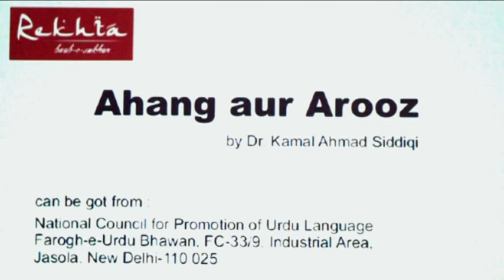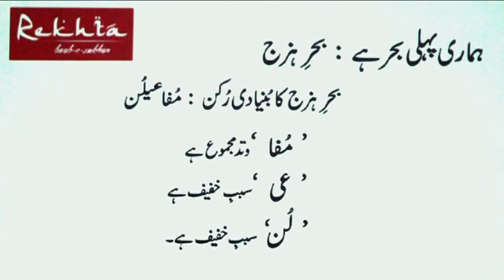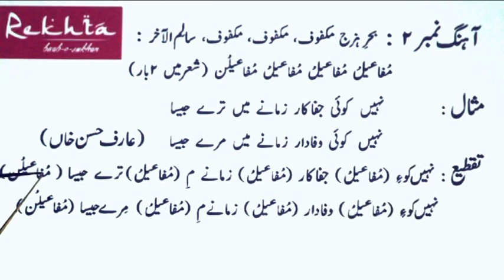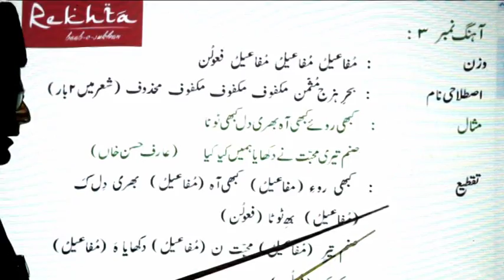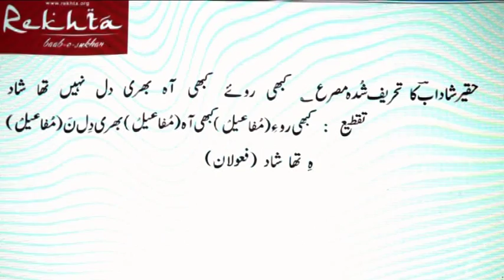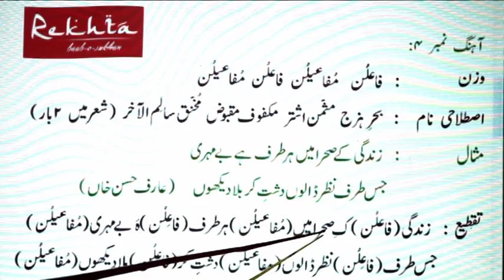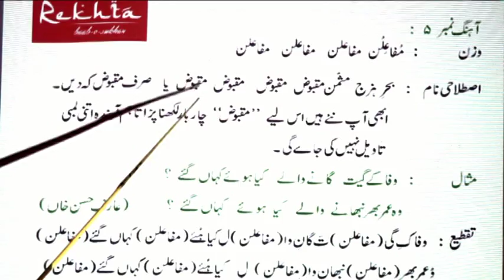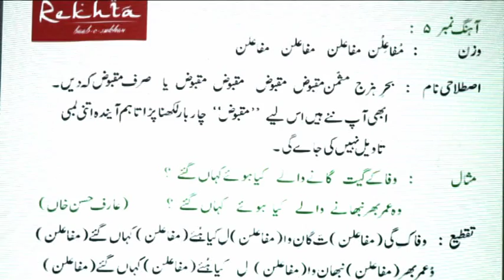Ilm-e-Arooz # Chapter-4 : Bahr-e-Hazaj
Introduction to Bahr-e-Hajaz, an important element of Urdu Shayari.